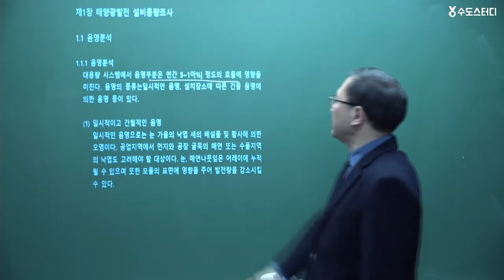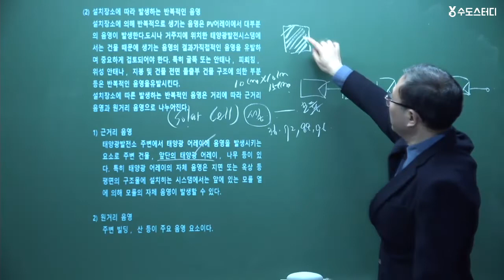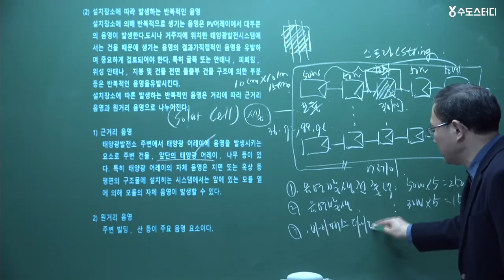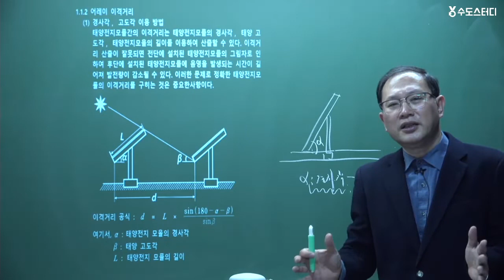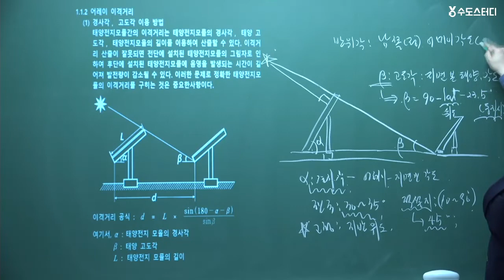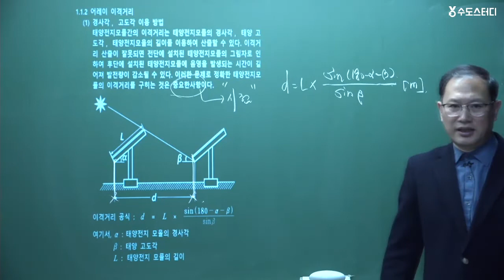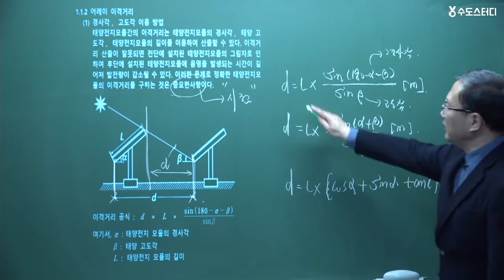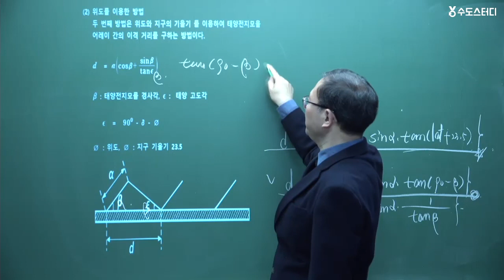[2020년 출제기준반영] 신재생에너지발전설비기사 필기 1과목: 태양광발전기획(2)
정부에서 주목하는 신재생에너지 4차 산업유망 자격증,
2020년 출제기준 반영된 신재생에너지발전설비기사(태양광) 필기시험 합격특강!
서상교 교수님의 신재생에너지발전설비기사 필기시험 1과목 태양광발전기획 강의입니다.

2020년 출제기준반영! 신재생에너지발전설비기사 합격특강!